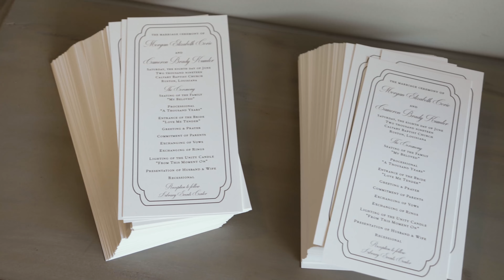Morgan & Brady | Ruston Library Events Center | Wedding Day Film